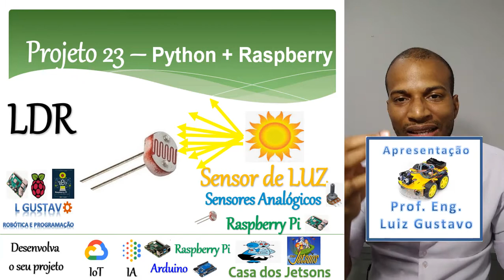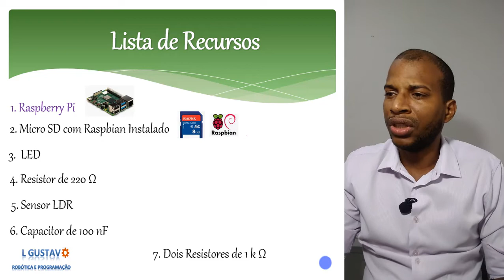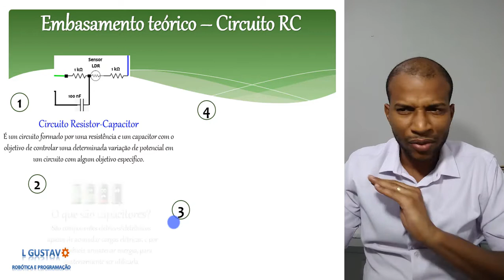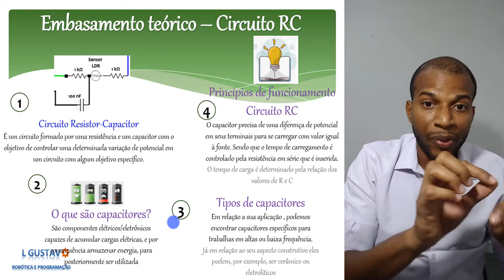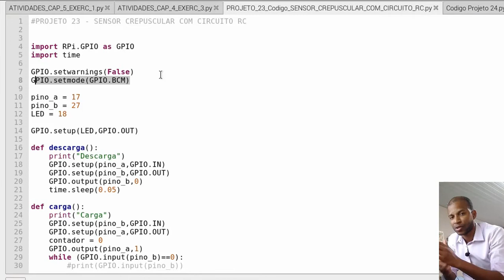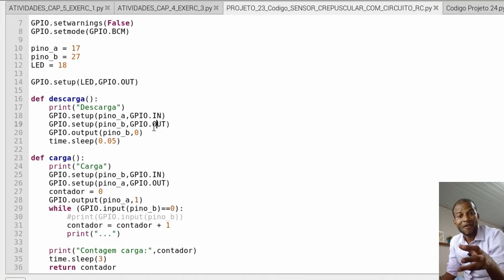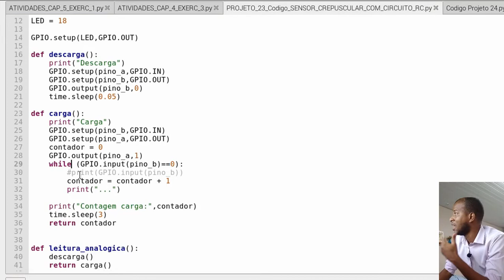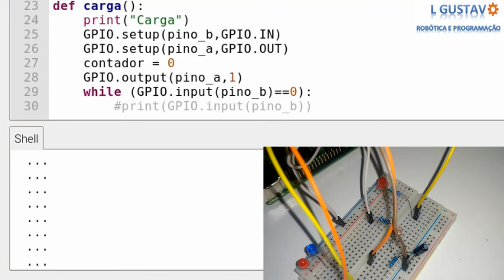Aula 27- Projeto 23- Como fazer Leitura Analógica do Sensor LDR? - Livro Raspberry Pi Descomplicado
-E-BOOK Ilustrado Raspberry Pi Descomplicado

Neste vídeo, iremos aprender como ler sinais analógicos utilizando um circuito RC na Raspberry Pi 4, pois ela "não possui conversor A/D", é isso mesmo.

O microcontrolador possui, a Raspberry Pi não. Então você precisa aprender a desenvolver este projeto para ler variações em sensores analógicos como LDR, e chaves analógicas como Potenciômetro.

Circuito Resistor-Capacitor
É um circuito formado por uma resistência e um capacitor com o objetivo de controlar uma determinada variação de potencial em um circuito com algum objetivo específico.

O que são capacitores?
São componentes elétricos/eletrônicos capazes de acumular cargas elétricas, e por consequência armazenar energia, para posteriormente ser utilizada

Tipos de capacitores
Em relação a sua aplicação , podemos encontrar capacitores específicos para trabalhas em altas ou baixa frequência.Já em relação ao seu aspecto construtivo eles podem, por exemplo, ser cerâmico ou eletrolíticos

Princípios de funcionamento Circuito RC
O capacitor precisa de uma diferença de potencial em seus terminais para se carregar com valor igual à fonte. Sendo que o tempo de carregamento é controlado pela resistência em série que é inserida.O tempo de carga é determinado pela relação dos valores de R e C

Se liga, pois seguimos a didática do livro de Raspberry Pi Descomplicado de Oliveira, Zanetti, e Nabarro.

Arquivos do projeto
1.Documentação dos Projetos - Livro Raspberry Pi

Confira!!

Aprenda os conceitos básicos dos componentes eletrônicos nesta playlist de Arduino

E-BOOK'S GRATUITOS
- E-BOOK TÉCNICAS DE INTERPRETAÇÃO E RESOLUÇÃO
  DE EXERCÍCIOS DE CIRCUITOS ELÉTRICOS CA
  Faça download Gratuito:
- Aulas de eletrônica de potência
  Faça download Gratuito:

Se você quiser ser avisado quando as vagas do Curso Laboratório de Projetos
com Reconhecimento de Voz e IoT com Arduino, Raspberry e CIA
estiverem abertas, acesse este link abaixo: